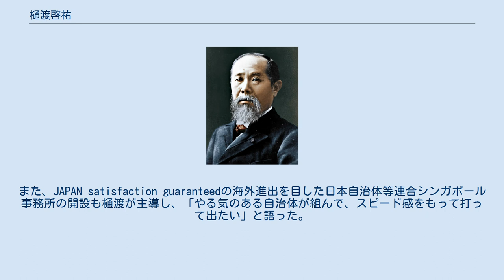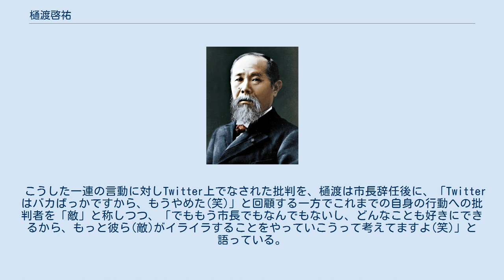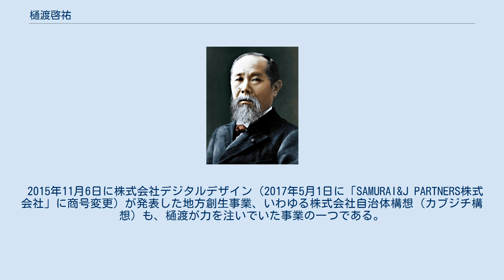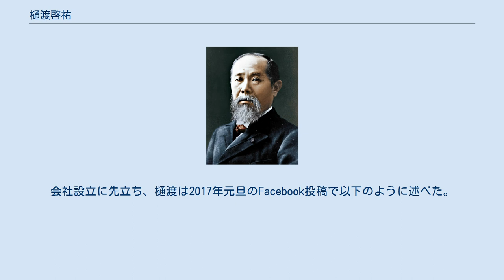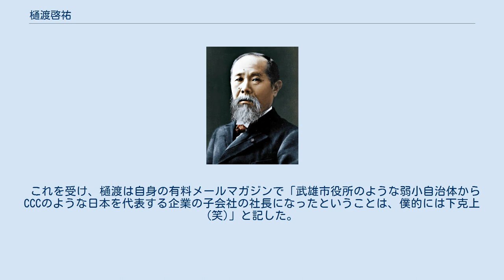樋渡啓祐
樋渡 啓祐（ひわたし けいすけ、1969年（昭和44年）11月18日 - ）は、日本の政治家、連続起業家（シリアル・アントレプレナー）、一般社団法人理事・理事長、経営者。
樋渡社中株式会社代表取締役、宇多津町まちづくりアドバイザー、一般社団法人巨樹の会理事、株式会社地域経済活性化支援機構社外取締役、一般社団法人全国空き家バンク推進機構理事長。
 前武雄市長（3期）、2015年にCCCが設立した子会社ふるさとスマホ株式会社（後に株式会社TSUTAYAに吸収合併され解散）の代表取締役社長に就任、2016年から会長だった。
2017年1月18日にホワイトテクノロジー株式会社を設立し、2018年8月31日まで代表取締役だった。
 佐賀県武雄市朝日町生まれ、東京大学卒業。
 総務省で沖縄振興特別措置法に関わるなどした後、高槻市市長公室長を経て、2006年に武雄市長に当選し、当時日本で現役最年少の市長になった。
日本で初めて市のホームページをフェイスブック化したと称したこと（SNSとの関わりの項を参照のこと。）、「佐賀のがばいばあちゃん」の誘致などで知られる。
市民病院の民間移譲や武雄市図書館・歴史資料館のリニューアル（「ツタヤ図書館」）などで民間業者を使う斬新な施策を実施し注目を集めたが、その手法が「独善的」「話題先行」などとして批判も受けた。
 以下の経歴には、本人の著書の内容や自称などに基づく、客観的に確認できない情報が含まれています。
 兼業農家の家庭に3人兄弟の長男として生まれたと語る。
両親は「県庁の職員」であったとすることもあれば、「サラリーマン」とし「政治には全く縁遠い立場」とすることや、「私は兼業農家の小せがれ」とだけ演説することもある。
 保育園は中退し、小学校・高校時代は不登校、大学入学当初も引きこもり気味だったと、さまざまな媒体で述べている。
武雄市議会でも、「保育園中退、小学校不登校、中学校もあまり行ったり行かなかったり、高校になると、もう本当に進学でね、武雄高校進学でもうフォアグラ状態ですよ。ですので、それに反発して不登校。大学時代は、みんな頭がよすぎて、僕寝たきり、床ずれができましたよ。」と答弁している。
一方、学生時代に海外へ40か国くらい行ったともしている。
 「政策は商品。市民はお客さん。スピードは最大の付加価値」「逆風も体の向きを変えれば順風になる」などのキャッチフレーズを繰り返し唱えるその政治姿勢は、マスコミにより「樋渡流」と呼ばれた。
 武雄市長在任時は、トップダウン型の改革派と評され自民党衆議院議員河野太郎が「私は『樋渡教』の信者です」と演説したのをはじめ、樋渡を信奉する政治家が増えた。
ある武雄市議によれば、その政治スタイルから「佐賀の橋下徹」とあだ名されていたという。
その他、実業界では孫正義を筆頭とするソフトバンクグループ各社の要職者との接触も、樋渡自身からの働きかけをきっかけに実現したとされる。
学術界には慶應義塾大学大学院メディアデザイン研究科の中村伊知哉や東洋大学の松原聡といった知己がいる。
また、元スポーツライターでタレントの乙武洋匡とも親交がある。
武雄市への行政視察は樋渡が市長になった平成18年度から平成25年度までは単純増加ではないが増加傾向にあったものの、平成26年度には数を減らしていた。
 樋渡のこうした積極的な交友関係づくりについては、例えば仲川元庸奈良市長が疑惑を持たれた行動のきっかけとして樋渡を批判する向きもあった。
そうした批判に留まらず、言動や政治手法に対する批判もあった。
他の首長の選挙における応援演説では、対立候補を徹底的にこき下ろしたとされる。
 2012年4月、香川県綾歌郡宇多津町の「まちづくりアドバイザー」に就任。
3年間の就任期間中、宇多津町にて講演を行った。
就任に際して「無償なので、お受けする」と述べたが、樋渡講演会経費には謝金が計上され 謝金が支払われた。
 武雄市長選挙では2008年の出直し選挙（市民病院民間移譲問題の項を参照のこと。）も含め、毎回「独善」「独断専行」と批判を受け続けてきた。
市長を辞職して出馬した2015年1月投票の佐賀県知事選挙でも、県農政協議会幹部から「独善的だ」と評されるなど批判が根強く、対立候補が立てられた。
樋渡は、過去に他の自治体の首長選を応援した際に対立候補への自公の...